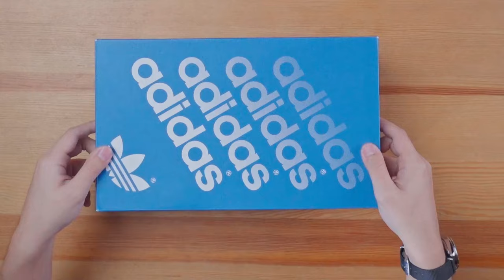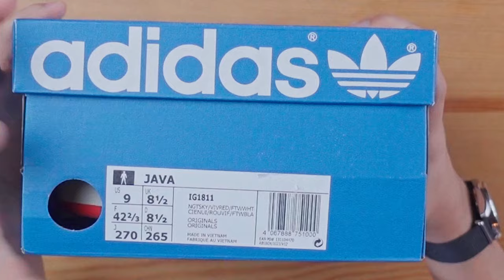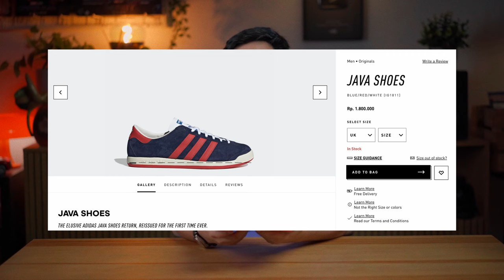WARGA JAWA WAJIB PUNYA SEPATU ADIDAS INI? | adidas Java Review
Hari ini gua akan mereview sepatu Indonesia island series lagi yaitu adidas Java yang ternyata masih bisa didapatkan di toko dan di website, kalo mau beli sepatu ini bisa klik link berikut

Measurement:
Height 170cm
Weight 68kg
Size L
US 9-9.5